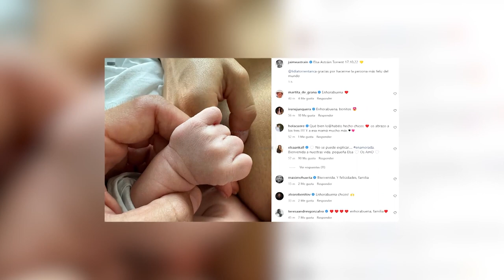Lídia Torrent y Jaime Astraín dan la bienvenida a su primera hija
Lídia Torrent y Jaime Astraín han dado la bienvenida a su primera hija: Elsa Astraín Torrent. La pareja, que se encuentra en el momento más dulce de su vida, desveló el pasado mes de marzo que iban a ser padres por primera vez, tres años después de comenzar su historia de amor
Un bebé muy deseado que convierte a la presentadora Elsa Anka en abuela primeriza y que, además ella misma nos confesaba hace solo unas semanas que era su gran ilusión, ya que su nieta se llama igual que ella.
Fue hace solo unos días cuando la actriz confesaba que estaba deseando que llegara el gran día de ver la carita a su bebé ya que la última etapa del embarazo se le estaba haciendo un poco cuesta arriba.
Ahora, la presentadora y el exfutbolista han cumplido uno de sus grandes sueños y es que, como ha compartido Jaime Astraín en Instagram, Lidia Torrent le ha hecho la persona más feliz del mundo.